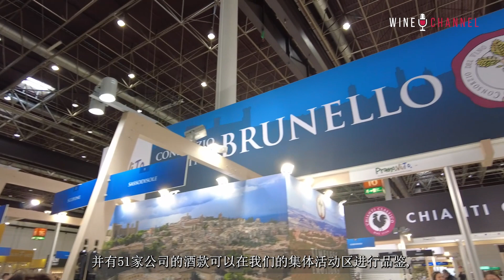Prowein 2023 - Intervista a Carlotta Salvini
Prowein 2023 - Intervista a Carlotta Salvini,  Head of Marketing & Communications Consorzio del Vino Brunello di Montalcino